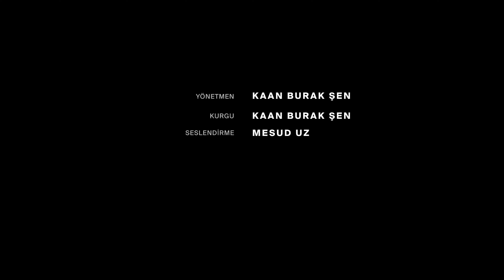MMA Dünya Şampiyonu nasıl olunur? Azamat Gashimov’un Türkiye yolculuğu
Bir nesil, bir millet kendisini en iyi şekilde nasıl ifade edebilir? Ülkesini ve milletini en iyi şekilde nasıl temsil edebilir?
Eğer, yüksek dağlı, büyüleyici bir doğada doğup büyüdüyseniz, önünüzde tek bir şans var. Mücadele etmek. Çünkü mücadele Kafkasların ruhunda var.

Bu Azamat Gashimov. Büyük Kafkasların şanlı ülkesi Dağıstan’dan geliyor. Sambo, güreş ve başka alanlarda profesyonel bir sporcu. Karma dövüş sanatları dünya şampiyonu. Karma Dövüş Sanatları veya MMA yeni, gösterişli ve hızlıca büyüyen bir spor dalı. MMA'nın esası, farklı spor dalları temsilcilerinin oktagonaya (MMA savaşları için bir kafes) girerek hangi spor dalının daha güçlü olduğunu kanıtlamaya çalışmasına dayanıyor.

Karma Dövüş Sanatları çoğu zaman kuralsız dövüş olarak adlandırılır, ancak bu sadece yaygın bir yanılgıdan ibaret. Tüm benzerliklere rağmen, kuralsız dövüş kesinlikle MMA değil.

Karma dövüş sanatları yarışmalarının açık bir kurallar dizisi var ve ihlalleri dövüşçünün askıya alınmasına neden olur. Kurallar, sporcuları en tehlikeli tekniklerden muhafaza ederek onların sağlıklarını korumak için tasarlanmış.

Bugün MMA Federasyonları, İslam ülkeleri dahil olmak üzere dünyanın tüm gelişmiş ülkelerinde mevcut. MMA'nın ana kitlesi 15-50 yaş grubu olması sebebiyle bu spor dalı gençleri sağlıklı bir yaşam tarzına teşvik ediyor. Spor hem ulusun sağlığını hem de ülkenin uluslararası imajını şekillendiren önemli bir alan.

Son yıllarda Uluslararası MMA Federasyonu (IMMAF) çok hızlı yaygınlaştığından dolayı Olimpiyat Oyunlarına dahil olmaya aday. Geçen yıl Bahreyn’de düzenlenen amatör MMA turnuvasında 52 ülkeden 800’ü aşkın seyirci katıldı.

Türkiye'de yılda sadece bir veya iki turnuva düzenleyen yalnızca bir tane amatör MMA federasyonu bulunuyor. Buna rağmen her sene MMA’ya katılan sporcu sayısı giderek artıyor. Azamat Gashimov, Türkiye’de MMA’yi geliştirerek Türk genç sporcularını dünya arenasına hazırlıyor. Türkiye’nin bu kadar prestijli alanda boş kalmasını istemiyor.

Örneğin Şubat 2018’de düzenlenen amatör Türkiye şampiyonasına ülkenin dört bir yanından 300 kişi katılırken 2019’da düzenlenen yarışmada katılımcı sayısı 500’ü buldu. Bu turnuvada Azamat Gashimov’un takımı, birinciliği elde etmişti.

Dağıstan spor dünyasında ilk sıralarda yer alır. Birçok ünlü sporcu Dağıstan’dan çıkmıştır. Onlardan biri de Habib Nurmagamedov.
UFC Hafif Sıklet şampiyonu. Azamat Gashimov ise Habib Nurmagamedov’un yakın arkadaşı ve antrenman partneri.

Dünya üzerinde Türk bayrağını dalgalandırmayı hedefleyen Azamat ve takımı, Türkiye’de MMA federasyonunu kurarak, tüm algıları yıkmayı planlıyor.

Çünkü bulunduğumuz çağda spor arenalarının adeta ülkelerin ve milletlerin birbirlerine güç gösterişlerinde bulunduğu bir mücadele yeri haline geldi.